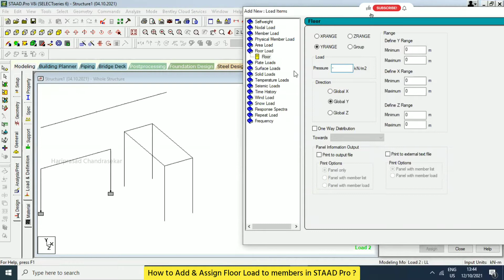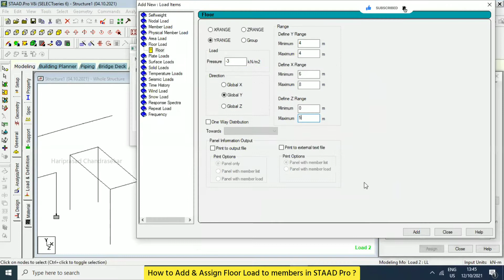How to Add & Assign Floor Load to members in STAAD Pro ?